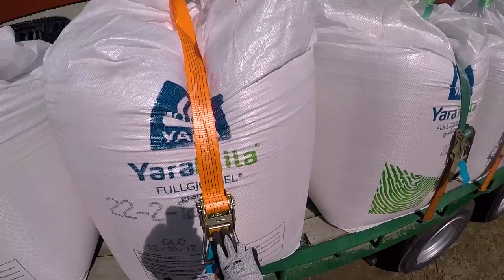SNOW REMOVAL 2020! New 2020 Valtra T234! N174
Edited the best clips from the season so far. It has been a busy time so we haven't been able to record as much as we wanted.
The blue Valtra is the 2020 T234 that we had on demo! It has a FMG plow in front and a Globus snowblower in the rear. The other Valtra is a N174 with a large "Saltvik FDH 280". It has the same size as the plow we use on the trucks. A dream to work with everywhere, except the tight places. A "Tokvam 256 Flex" is attatched to the rear. A great combination!
Recorded with DJI Mavic 2 Zoom, Nikon D5300, Gopro Hero 5 and 6!